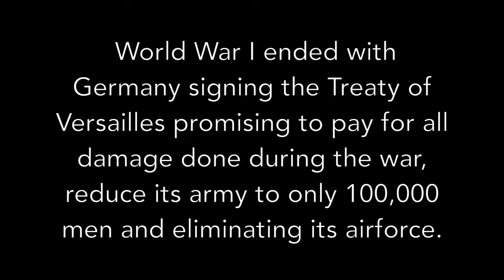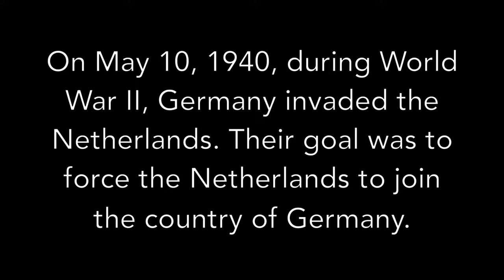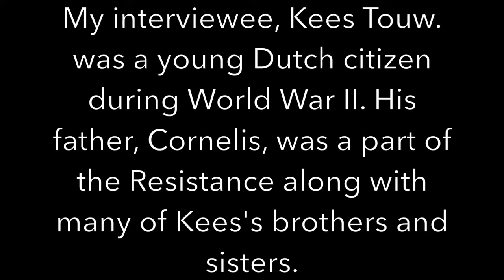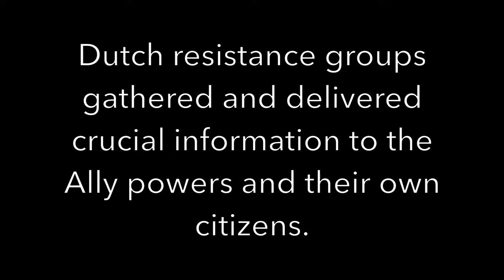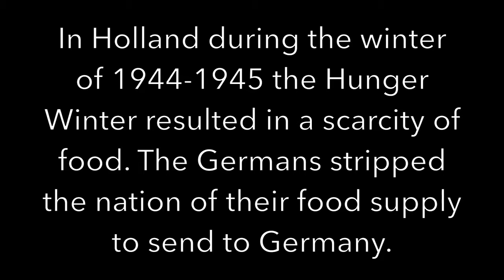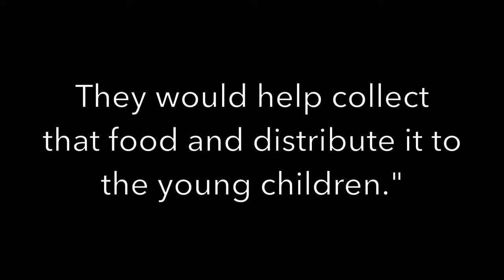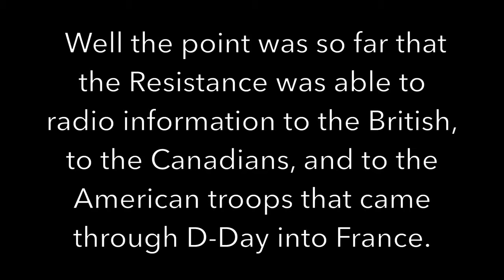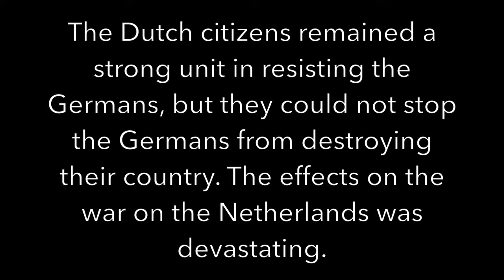Oral History Project - Dutch Resistance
ridgely middle oral history 2017